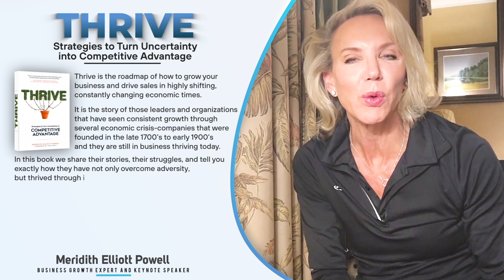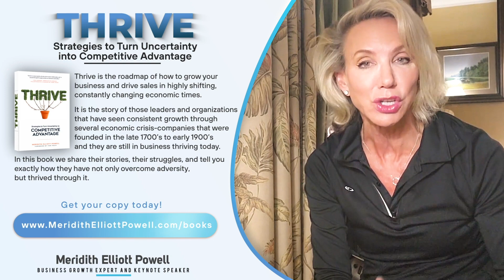Thrive ep.81 - This Could Be the Most Important Strategy in Sales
Everybody's looking for the magic bullet, the one thing that is going to change everything and make sales fun, easy, and effective.

Well, it may not be as sexy as you want it to be, but it is as powerful and it is as effective. And that magic bullet is consistency.